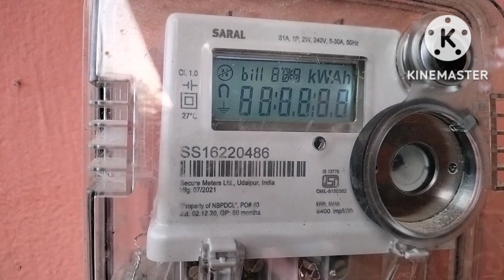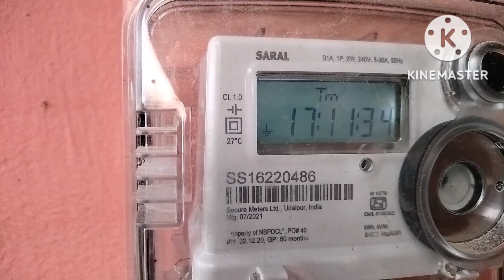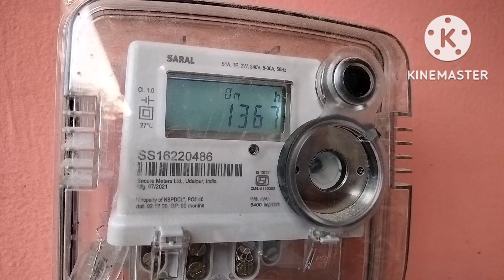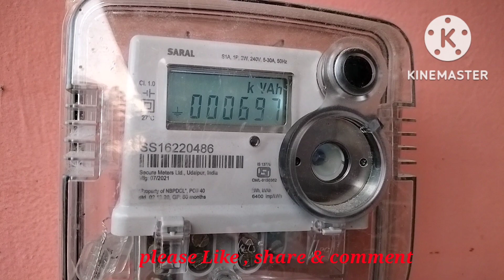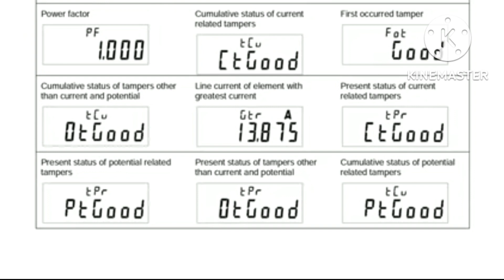How To Check Meter Reading & Parameters// मीटर रीडिंग कैसे चेक करे?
How To Check Meter Reading & Parameters// मीटर रीडिंग कैसे चेक करे?// Meter me Unit check kre,
How do I read my electric meter kwh?Meter me Unit kaise dekhe?Meter me kWh kaise nikale?How do you read a meter reading?Digital electric meter readingMeter tempar kaise dekhe?Digital electric Meter ka reading kaise check kre?Meter me load check kre?